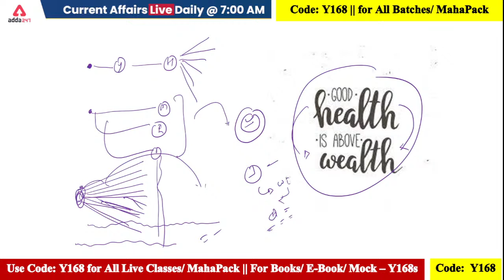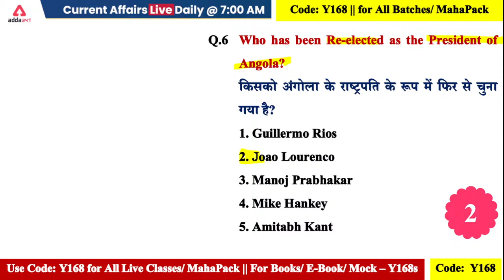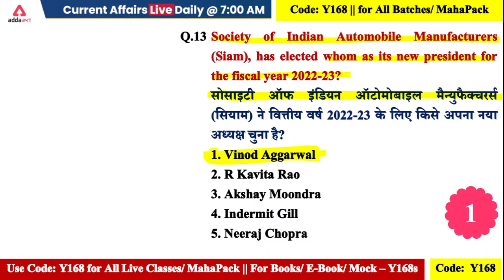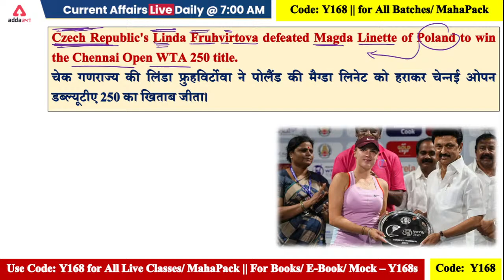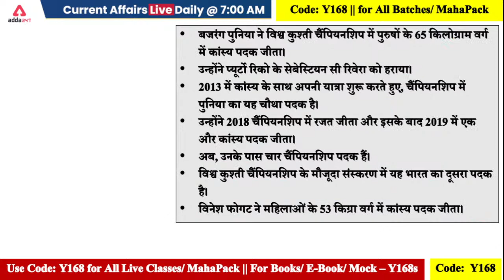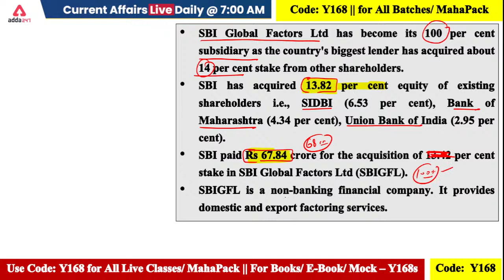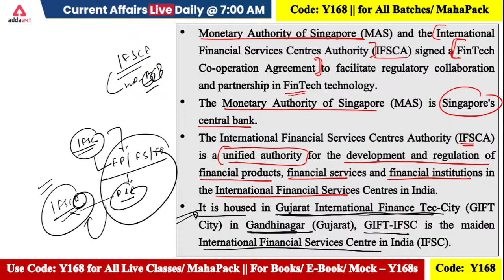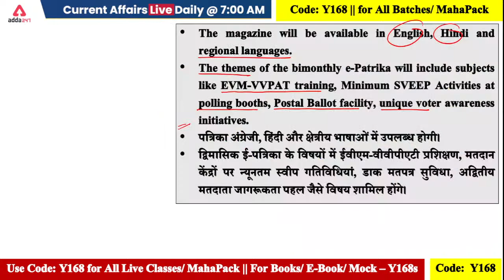20 Sep | Current Affairs 2022 | Current Affairs Today | Daily Current Affairs by Ashish Gautam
👉👉Warrior 4.0 For 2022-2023 Exams

IBPS PO Exam is conducted by the Institute of Banking Personnel Selection (IBPS) to select eligible candidates for the post of Probationary Officer in different public sector banks in India. IBPS PO exam is conducted every year since 2011.

to watch Demo Videos, Course Content, Current Affairs & Exam-Wise Content Etc.

Chapters:
0:00 Current Affairs Today
1:16 Current Affairs Motivation
4:02 Current Affairs 2022 MCQs
12:04 Vihaan.AI
12:58 Chennai Open WTA 250 Title
15:16 Sitagliptin
16:25 World Wretling Championships
17:45 Door Se Namaste Youtube Series
18:31 Global Crypto Adoption Index
20:45 SBI Global Factors
22:00 Top French Honour
23:30 Singapore Central Bank
25:40 Asia Pacific Forum
26:24 CSB Bank MD & CEO
26:57 Election Commission of India
28:04 Ambedkar and Modi Book